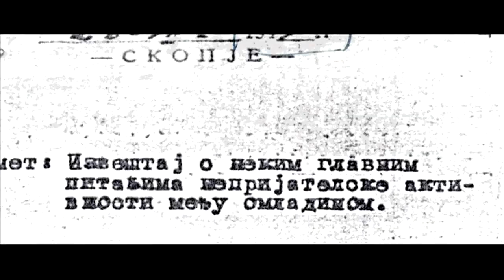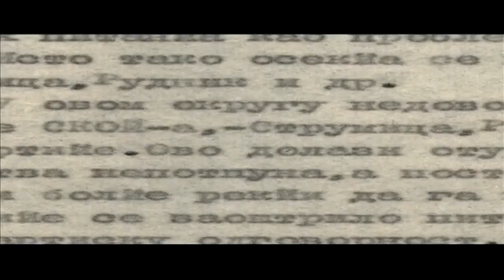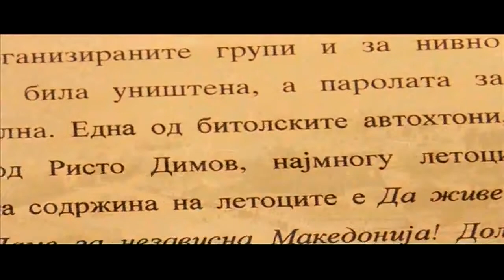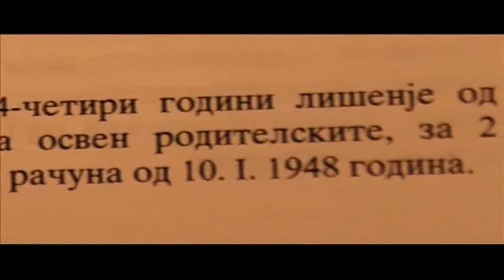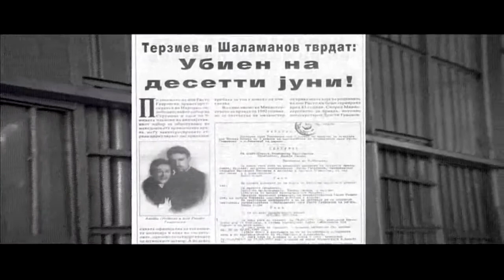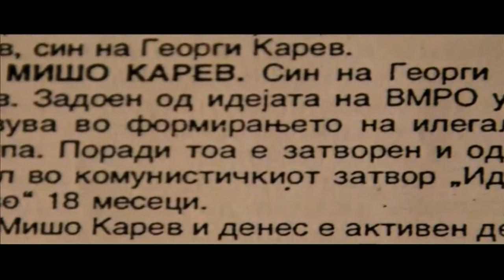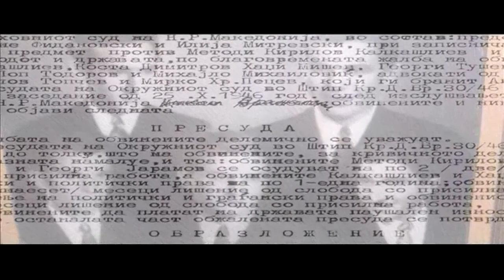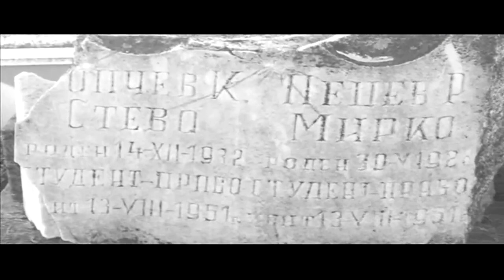Жртви на комунизмот - Поединци и групи судени за идејата на ВМРО (Епизода 4 )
Жртви на комунизмот - Поединци и групи судени за идејата на ВМРО и за обединета и независна Македонија (Епизода 4 )

Much Love,
FAM Macedonia